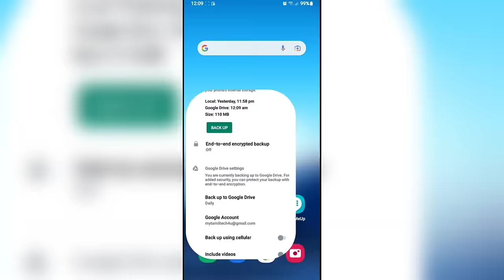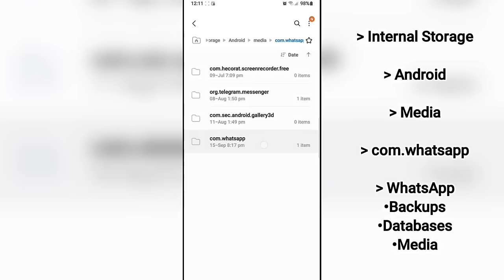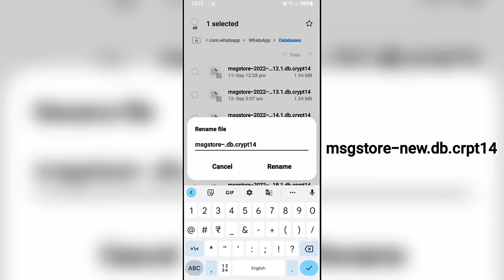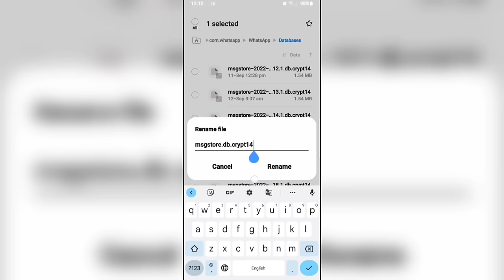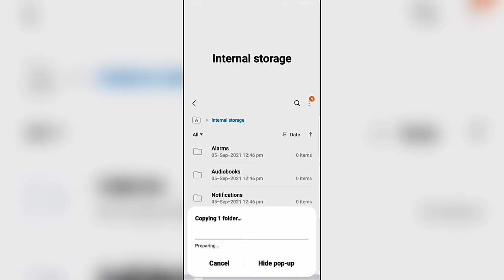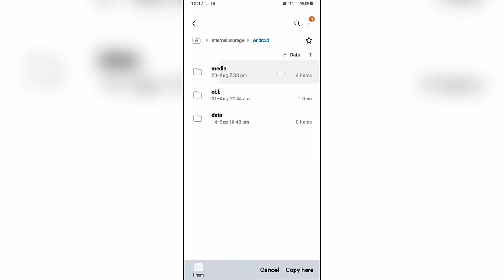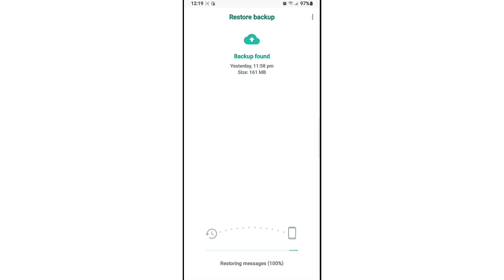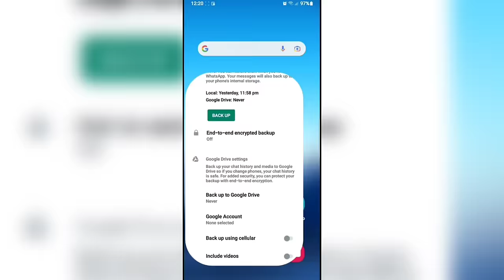அழிந்த வாட்ஸ்ஆப் மெசேஜ்களை திரும்ப எடுப்பது எப்படி? | How to Recover Old Deleted WhatsApp Messages?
WhatsApp allows you to delete the messages you don’t want to keep. This option means there’s a possibility of deleting something accidentally. You might also lose your messages inadvertently. Although WhatsApp doesn't provide a direct built-in tool to help you retrieve deleted WhatsApp messages, you can still recover them in several ways. Lets see how to recover your old WhatsApp messages on Android device.

🔴Step 1:- Open your device’s File Manager and tap on "WhatsApp".
🔴Step 2:- Select the "Database" folder.
🔴Step 3:- Look for a file named msgstore.db.crypt12 and change its name to msgstore-new.db.crypt12
🔴Step 4:- After that, look for the file named msgstore-YYYY-MM-DD.1.db.crypt12 and rename it to msgstore.db.crypt12 without quotes.
🔴Step 5:- Now, delete WhatsApp from your device, download a new copy from the Google Play store, and install it.
🔴Step 6:- Since you don’t have any files backed up in the cloud, you get prompted to restore your chats from the local phone backup. Tap on Restore to initiate the recovery process.

Now, you can view most deleted WhatsApp messages in your chats. when you accidentally delete messages or lose them while switching devices. If this happens to you, don’t panic. You now have multiple ways to recover the deleted messages and view or share them as you like, whether you had backups enabled in WhatsApp or not.

Regards,
AjithKumar.,